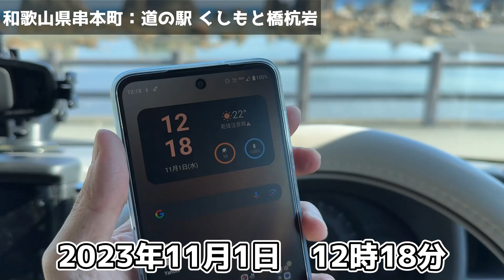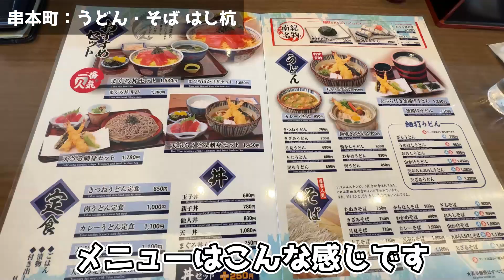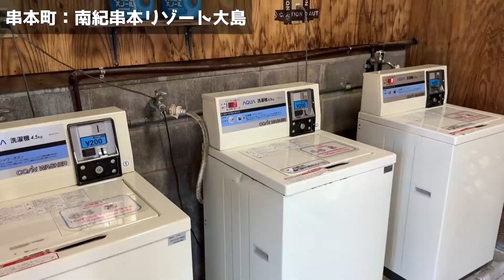【和歌山県遠征】和歌山県の絶景キャンプ場でまったりする【前編】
【動画の裏話的なアレ】
奈良県の『泉の森オートキャンプ場』に行くか直前まで悩んでました。
結局、絶景の温泉に釣られて和歌山県行きを決めました。